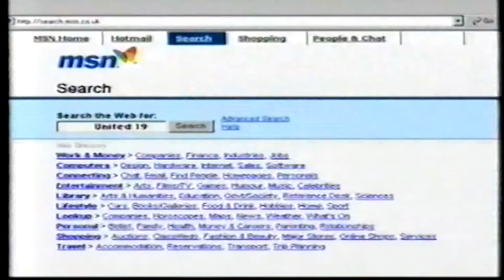Nelonen: Mainoksia 25.2.2001 #3